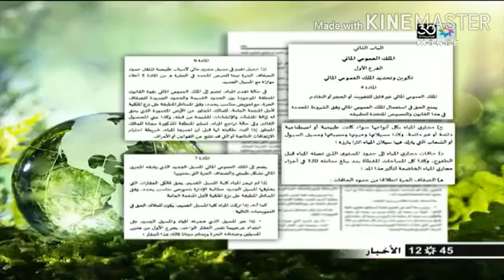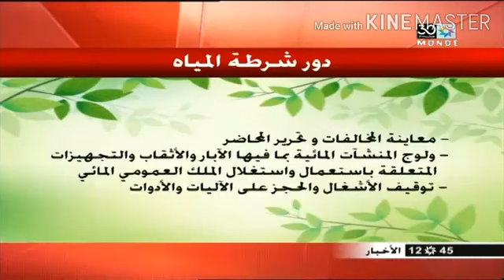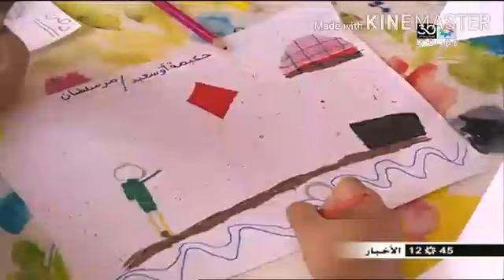فقرة البيئية مع نادية ليوبي 2019/9/2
نشرة الظهيرة 2019 من قناة 2M

تقديم الصحفية :
سناء رحيمي

روبورطاج من الدار البيضاء :
عبد الفتاح مومن